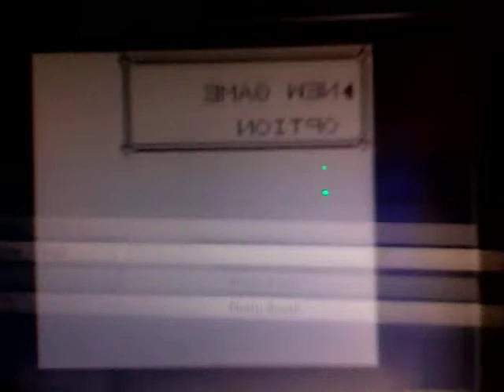This made me so butthurt.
So I found my copy of Pokemon Red I had as a child, and I was greeted with this..